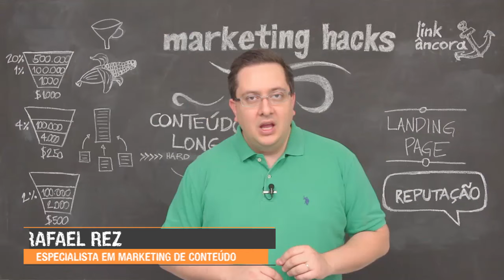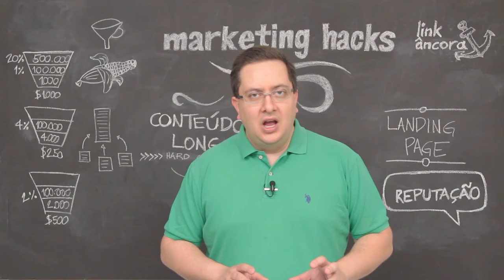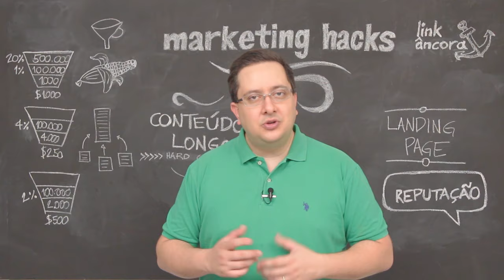A melhor técnica de vendas que existe!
Neste vídeo eu ensino mostro como usar o Marketing de Conteúdo para construir uma REPUTAÇÃO sensacional. Se você faz um conteúdo imbatível, a sua reputação será tão boa quanto o seu conteúdo!

Os benefícios de você criar conteúdo para construir a sua imagem profissional:

- Mais conversões
- Mais indicações de clientes
- Maior tempo de retenção
- Mais links para o seu conteúdo

E, se você gostar desse hack, lembre-se de "Curtir" e "Compartilhar" com outros empreendedores.